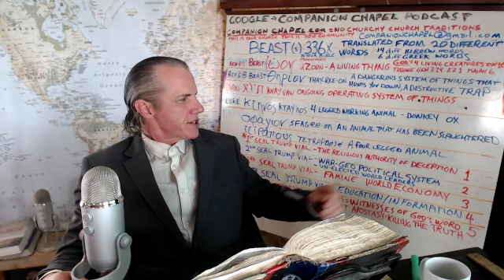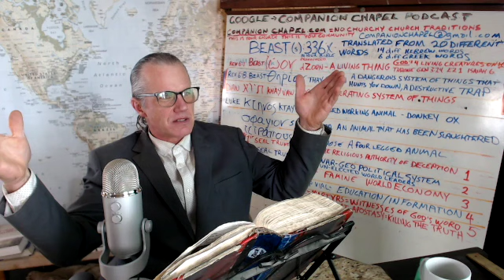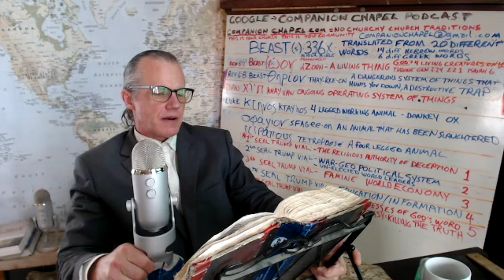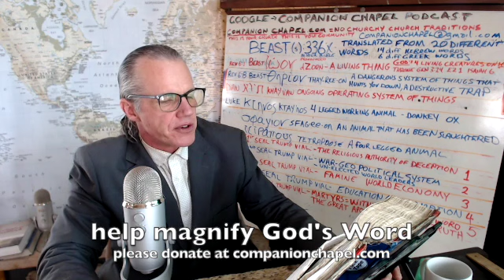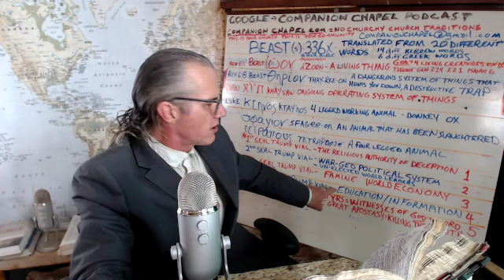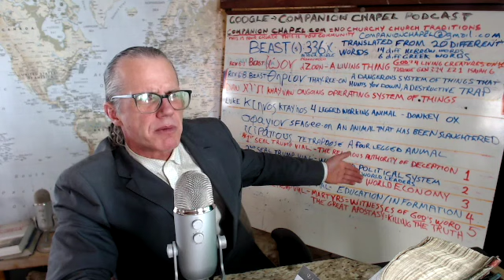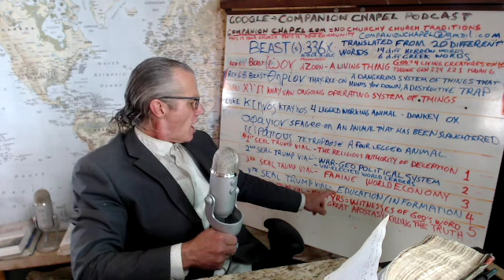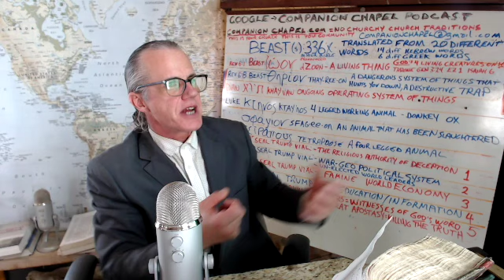Rapture? Pre/Mid- Trib? 1st Thessalonians ch 4 & 2nd Thess ch 2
King Christ tells us ' those that endure to the end will be saved'.
Hollywood's rapture theory debunked.

 Seals Trumps and Vials, also known as The Four Horseman are written of in many places besides the book of Revelation.
  The world stage is playing out the four horsemen of the apocalypse right before our eyes today. From the plague of corporate greed and the war of political influence, to the famine of truth aka psychological warfare and the death of innocence, the snakes in suits in control of the world's resources are quickly driving us toward the 6th Seal Trump & Vial. Follow Companion Chapel for more on YouTube and Rumble.com to learn God's instructions on our way out.

No horses or monsters are coming out of the sky with mythical characters riding them with bows & arrows, swords and flame throwers. These artists portrayals and pseudo Christian Hollywood depictions are blasphemy.

Here is the Truth about what the Bible really says straight from the original language Manuscripts, translated through the lexicons, applying Biblical usage and out from any English version Bible you have like you have never heard before.

There are 800 million videos on YouTube & 37 million channels. It is nothing short of a miracle that you have found this video.

It's the least you can do to help glorify, magnify and broadcast God's saving Word. (It helps with the algorithms)

Contact  Companion Chapel Worldwide Ministry Today (a registered non-profit ministry)

Hundreds of Bible teaching podcasts available, simply google Companion Chapel podcast.

Enquire about your spot in the Companion Chapel Homesteading Community

Please help me keep bringing these podcasts to you. Donate whatever you can at companionchapel.com (Visa, Mastercard, American Express, Discovery, PayPal)

Please consider I do this full time for You.

Please send Walmart, Rona, Home Depot gift cards to
#338 Sideroad 28/29 Paisley Ontario Canada N0G 2N0